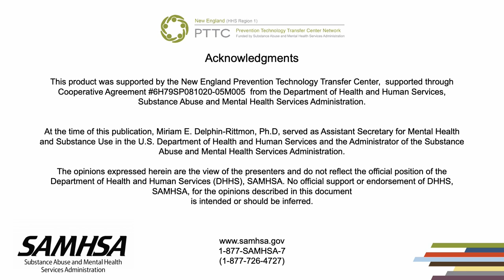Prevention Success! Connecticut College Gambling Prevention Initiative (Short Version)